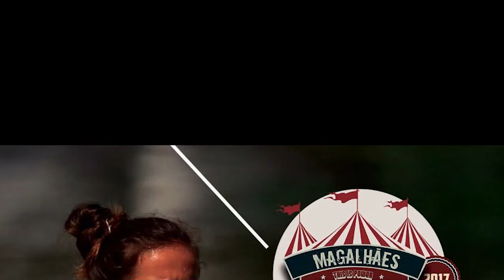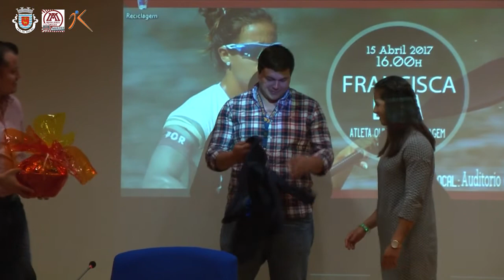Magalhães apresentam Francisca Laia